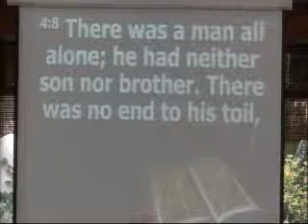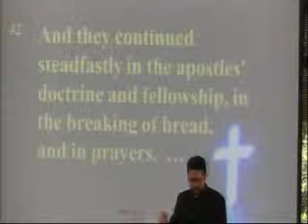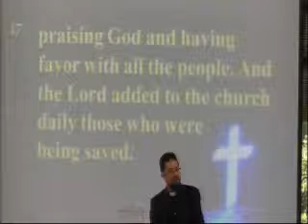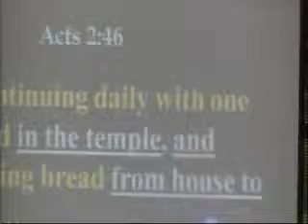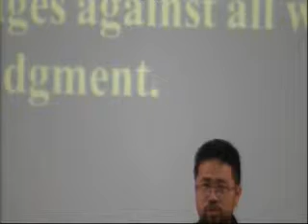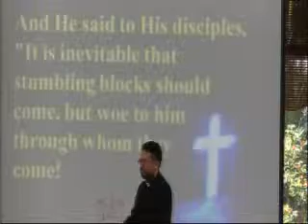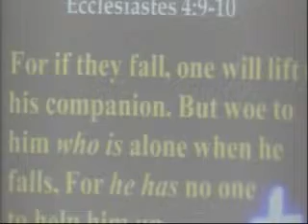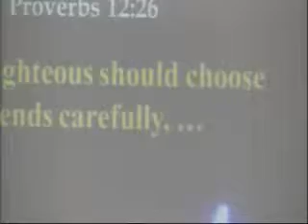You Don't Have To Do It Alone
Sermon by Rev. Andrew Lim  on 4.5.2014
Scripture verses from Ecclesiastes 4:8-13